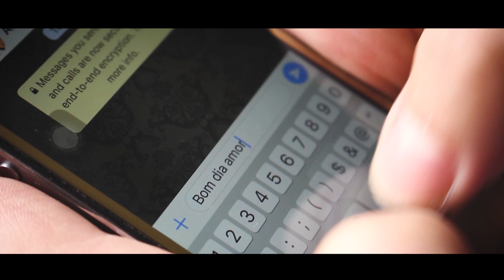Byanna & Paullão - Contando os Dias | Clipe Oficial